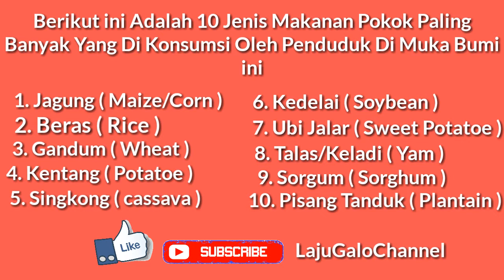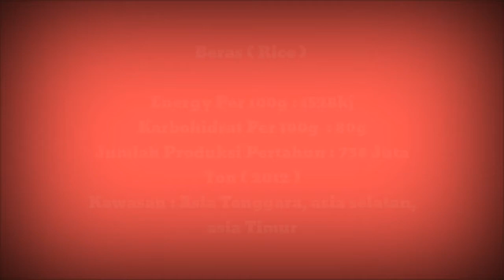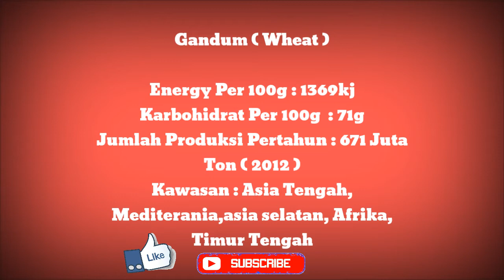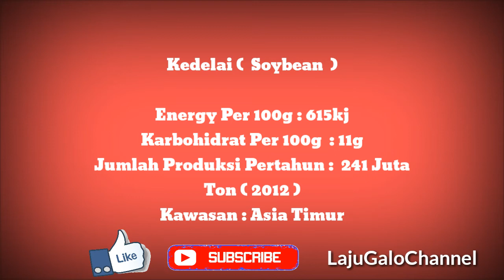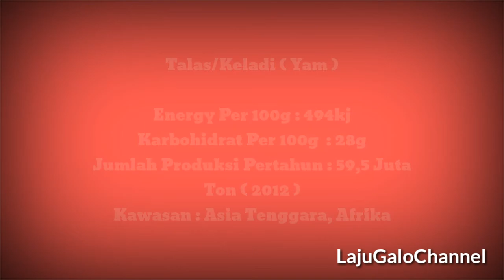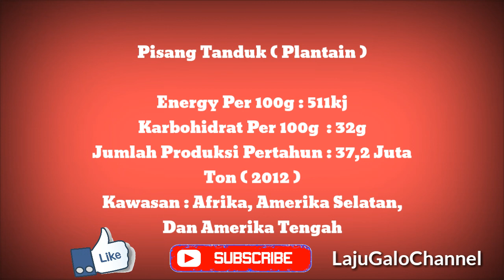10 Makanan Pokok manusia Di Dunia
Tentang Makanan